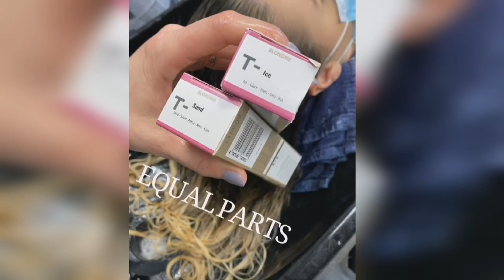Aclaración de raíces emparejado de color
Técnica profecionales.        Tendencias raíces oscuras.        Aclarados de color técnicas profecional